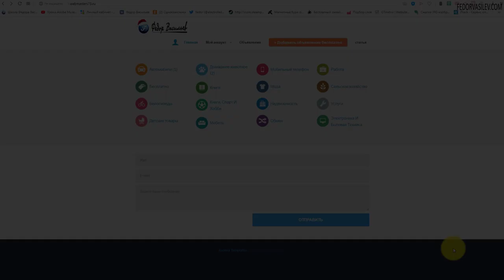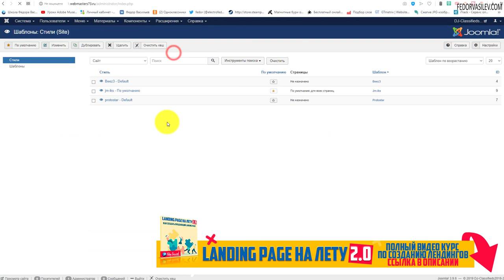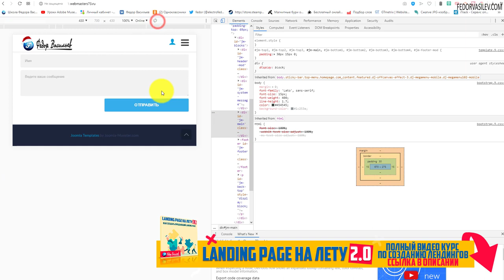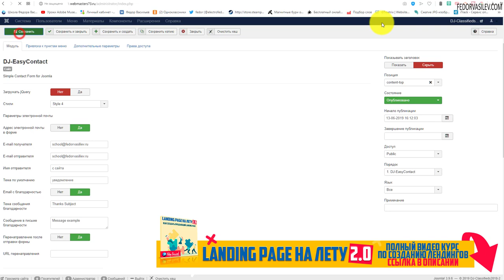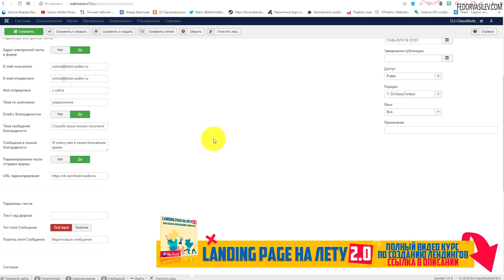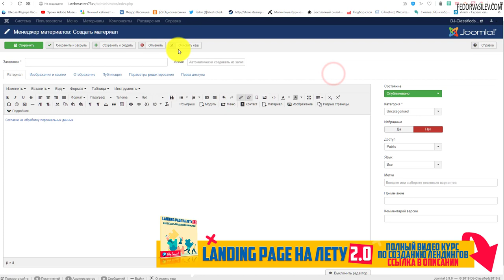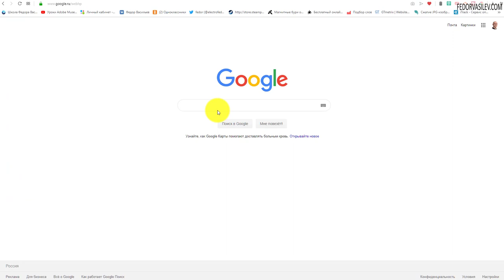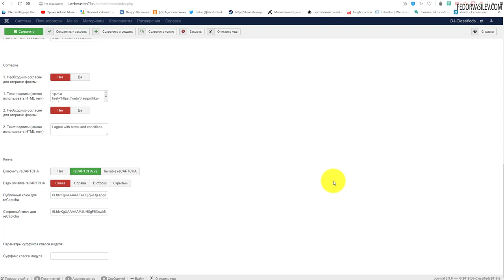💌 Простая бесплатная форма для сайта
В этом видео, я покажу модуль простой формы для сайта под управлением CMS Joomla. Форма называется "DJ-EasyContact", все что нужно для формы, в этом модуле есть.